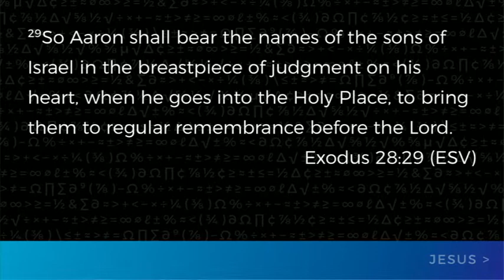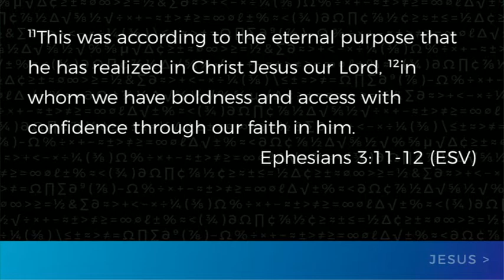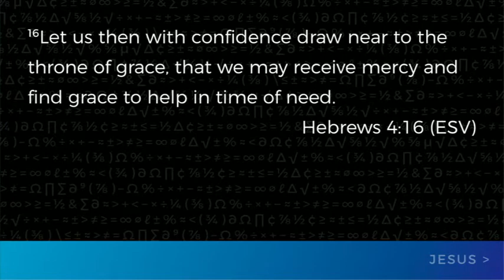South Street | 10/1/17 – Jesus Is Greater: Drawing Near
Jeff Frazier – Drawing Near